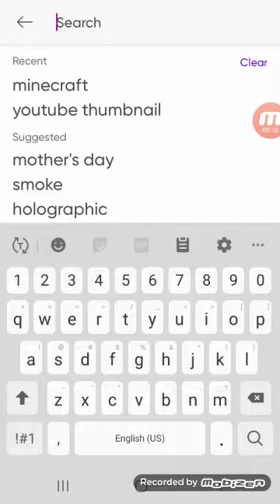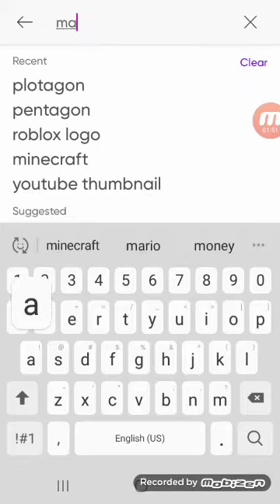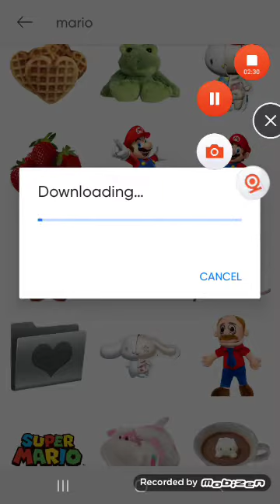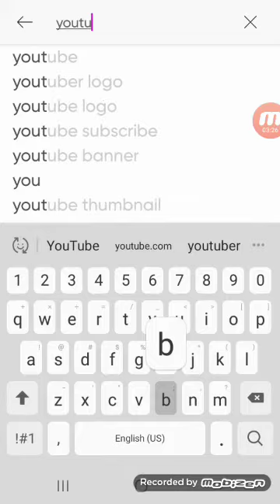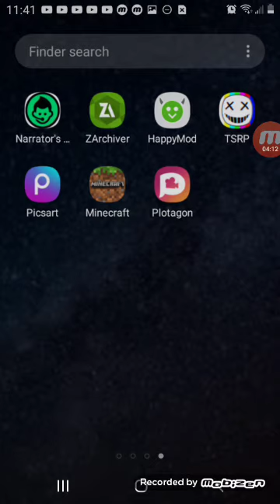how to make a profile picture using Picsart